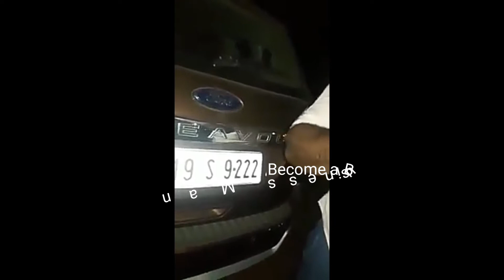What is this?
Proverb

Son of police is Theif
Lawyers son kiler